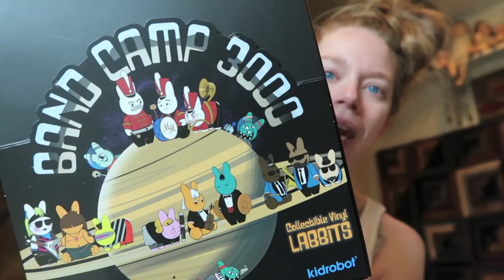UNBOXING BITE-SIZED LABBITS! - UNBOXING!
thank y'all to everyone who voted on the community tab for bits sized labbits!  we will open band camp labbits next!  happy sunday banana peppers!